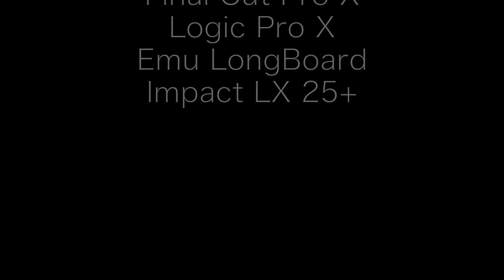Batu Caves Malaysia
Batu Caves Kuala Lumpur Malaysia